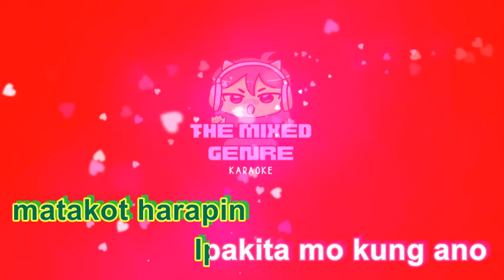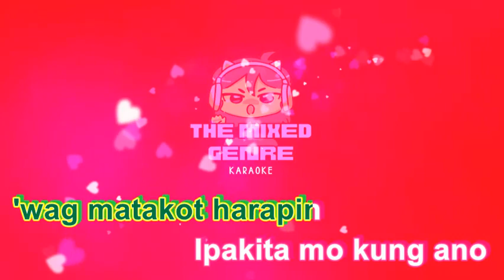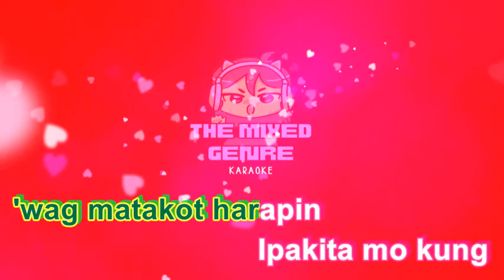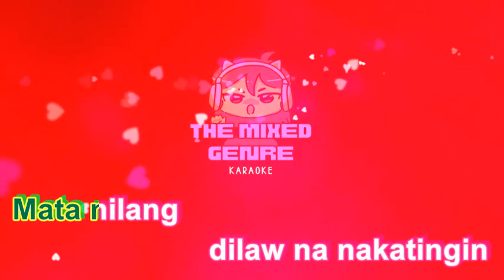BINI & PLAYERTWO BATA KAYA MO | karaoke version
BINI & PLAYERTWO - BATA KAYA MO
 KARAOKE VERSION

This is A FAN MADE BY THE MIXED GENRE KARAOKELYRICS version of "BINI & PLAYERTWO - BATA KAYA MO"

Song:  "BINI & PLAYERTWO - BATA KAYA MO"

Artist: BINI & PLAYERTWO
(hope to see them one day T_T)

Cover by: THE MIXED GENRE KARAOKE

Credits to: "BINI & PLAYERTWO - BATA KAYA MO"

 • EVM